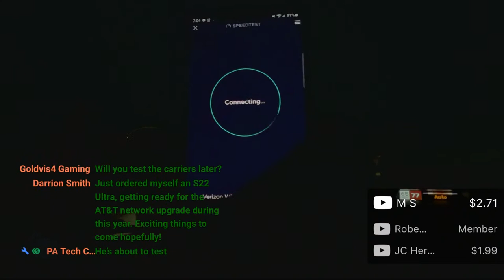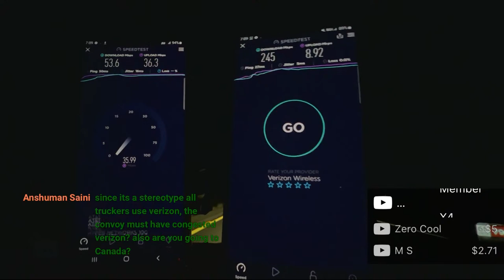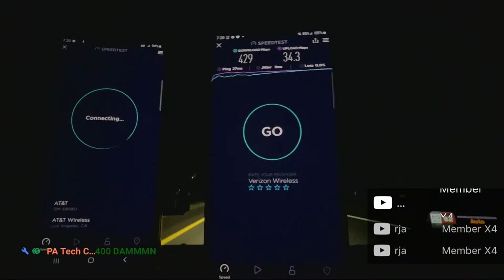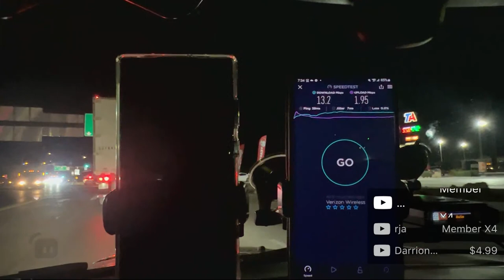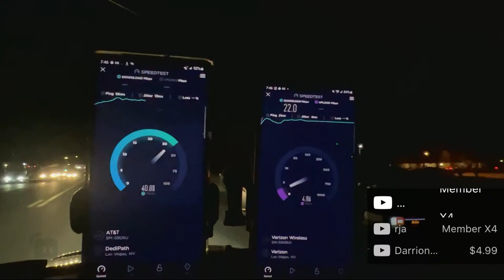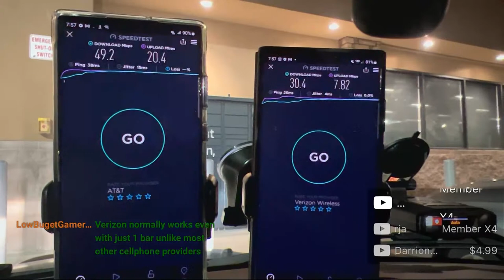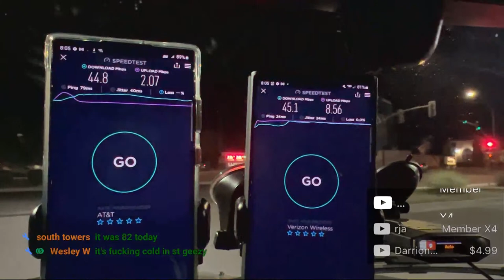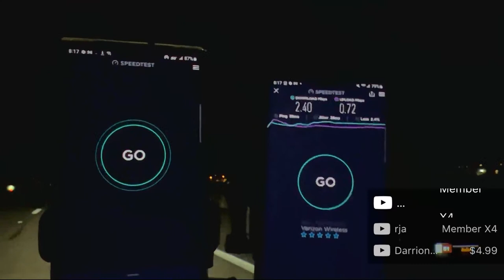Network Testing on way to Freedom Convoy 2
Thanks to the channel members
RFKTECH USA
Gene G Jr
PA Tech
Chanel808 life
RJA
Newest Member
Baby_Yoda_510
Kazi
Starlight
Michael West
Joshua Henson
Wesley W
Curtis Sleeth
EM Tech
Michael